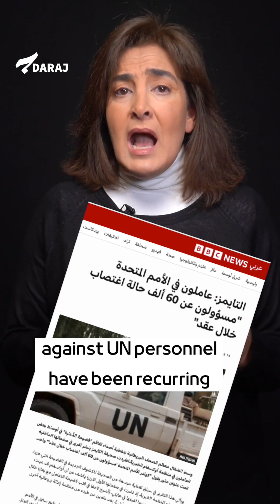تعليق تمويل الأونروا : الترانسفير يطل من جديد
علّقت مجموعة من الدول الغربيّة تمويل الأونروا (وكالة الأمم المتحدة لإغاثة وتشغيل اللاجئين الفلسطينيين)، إثر اتهام إسرائيل 12 موظفاً فيها بالضلوع في هجمات 7 تشرين الأول/ أكتوبر، ما يهدد مليونَي فلسطيني في قطاع غـ ــزة، و5.5 مليون في الشتات.
تناقش ديانا مقلد هذه السابقة، ومسارعة أميركا ودول أوروبية في الاستجابة لحملة تشنّها إسرائيل ضد الأونروا منذ بداية الحرب على غـ ــزّة، والتي قُتل فيها أكثر من 150 موظفاً للوكالة الأمميّة، في حين لم تقم هذه الدول حتى بمساءلة المساعدات العسكرية والمالية التي تصل إسرائيل على الرغم من اتهامها بارتكاب إبـ ــادة جماعية في محكمة العدل الدوليّة.
سياسة إسرائيل في ملاحقة الوكالة امتداد لجهودها في سبيل تطبيق الترانسفير، ونقل سكان قطاع غـ ـ ـزة إلى الخارج وتهديد حياتهم، أو ما سمّاه بن غفير "الترحيل الطوعيّ". تعليق التمويل بهذه الصورة يمكن وصفه أيضاً بـ"عقاب جماعي" للفئة المتضررة المتمثلة بالفلسطينيين، بعكس الحالات المشابهة التي يتم فيها التحقيق مع المتهمين لا تهديد حياة المستفيدين من المساعدة.